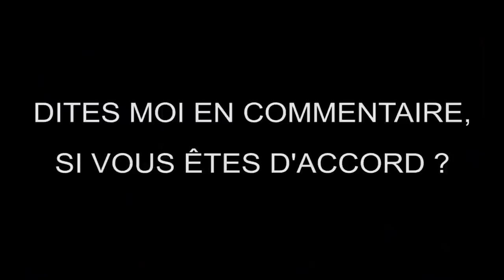ARNAQUES AU BLED, COMMENT LES ÉVITER (ÉPISODE 7)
Ne plus se faire arnaquer au pays, tout nos conseils dans cette vidéo.